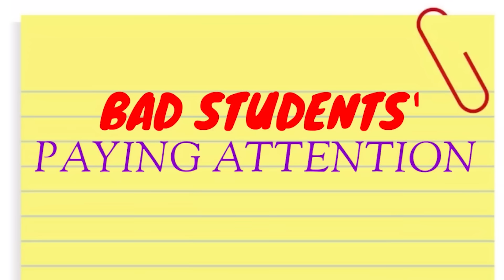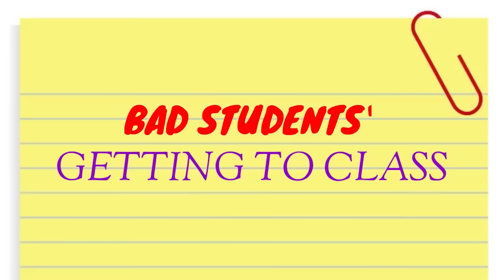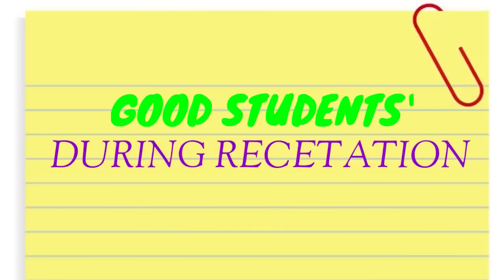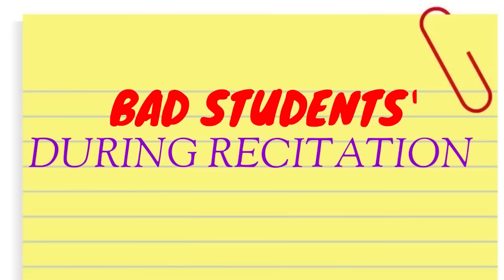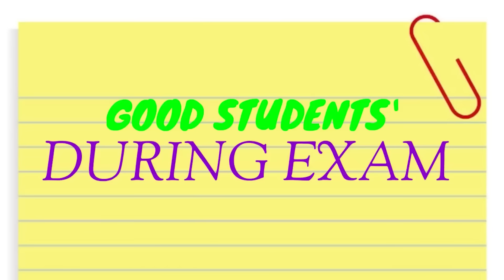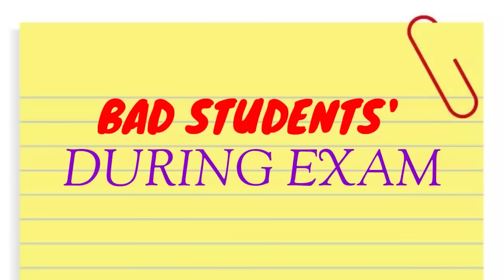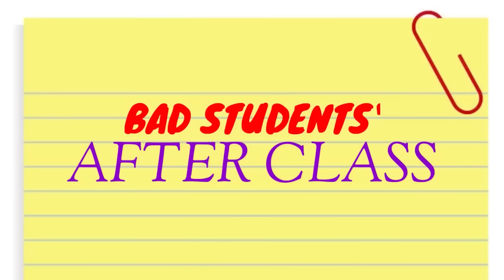GOOD STUDENTS vs BAD STUDENTS